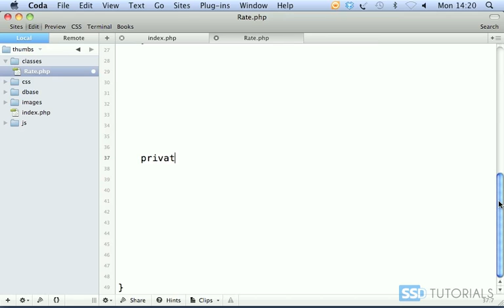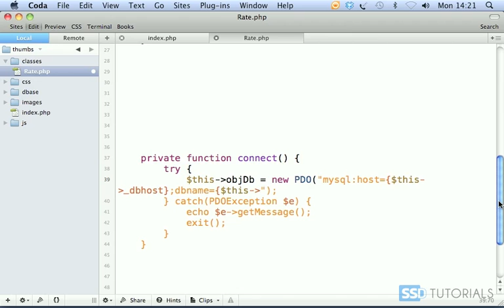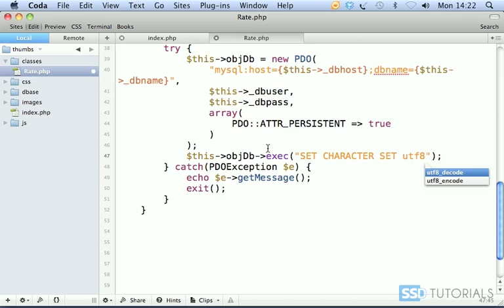Thumbs up and down rating system with jQuery and PHP : Part 3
Learn how to create the thumbs and and down rating system using jQuery and PHP.